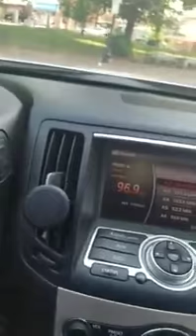Radio Station Revenge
Woman calls into a radio station to get in touch with her young lover, but gets the surprise of her life.